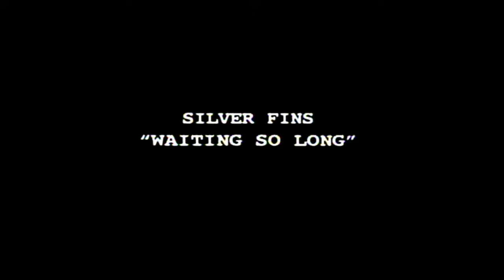Silver Fins - Waiting so long［OFFICIAL MUSIC VIDEO］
1997年11月6日リリース1stシングル。TVアニメ『剣風伝奇ベルセルク』（第1期）エンディング・テーマ。

サロン・ミュージックの竹中仁見と、S.E.X.のギタリスト及びソロで活動してきた朝倉光洋によるユニット。ギターとドラムが繰り広げるアシッド感たっぷりのローファイ・サウンドと、「狙い」を感じるだるだるのヴォーカルは、アメリカのインディーズ・バンドにも通じる絶妙なバランス感覚がある。